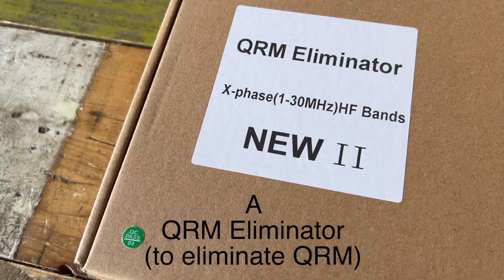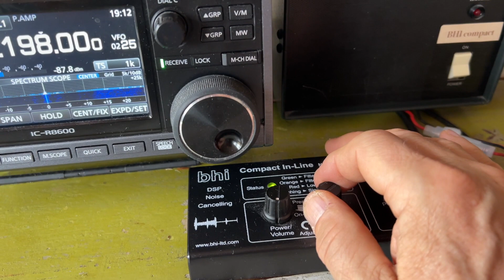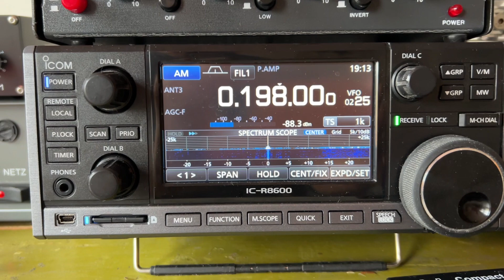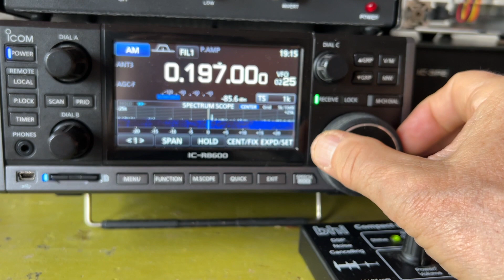QRM Eliminator 'NEW II'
Unpacking and first test (on a frequency well below the range the device was built for).